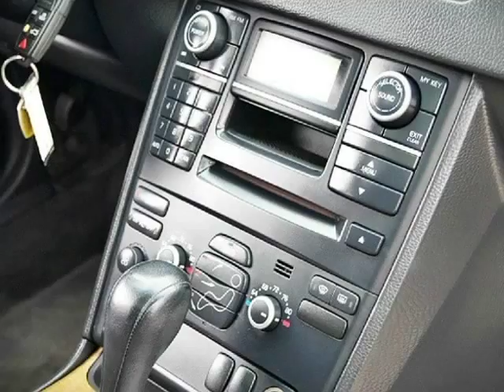2008 Volvo XC90 3.2L V6 FWD 4Dr I6 w/Snrf/3rd Row (San Diego, California)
3757 Midway Drive
San Diego